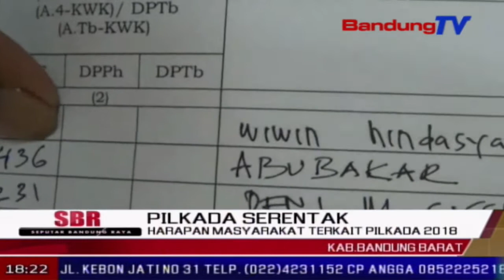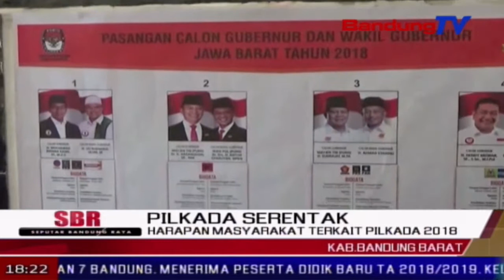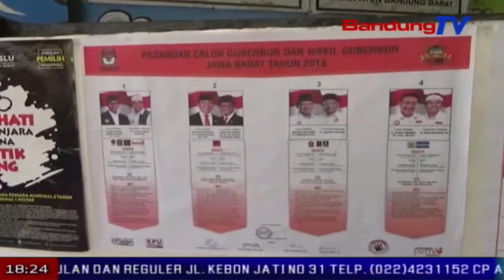Harapan Masyarakat Terkait PILKADA 2018 | SBR | BANDUNG TV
SBR | BANDUNG TV | FARHAT MUMTAZ |Pemungutan suara untuk menentukan pemimpin di tingkat provinsi serta kabupaten-kota, telah terlaksana rabu 27 juni 2018. sebagian besar masyarakat seperti di kabupaten bandung barat menggunakan hak pilih mereka. namun, sebagian besar masyarakat di kabupaten bandung barat menyatakan, tidak mengenal para calon di kertas suara.